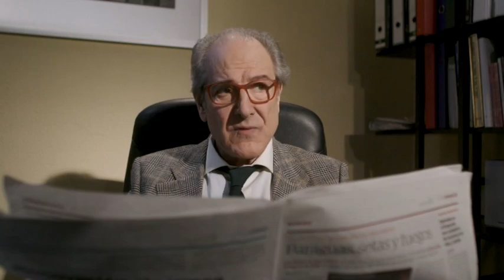Gran éxito de la muestra de cortometrajes Al Fresco